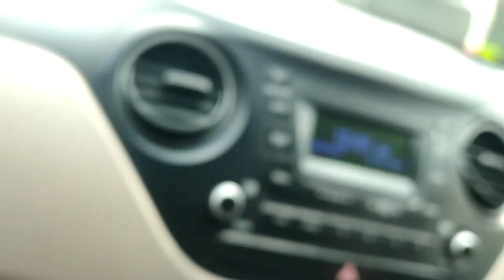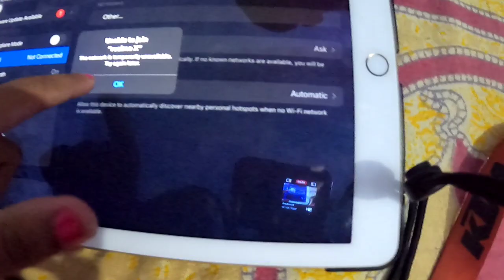😻exam देने के साथ कुछ खुशी के पल💐sweet family|| haryana yamunanagar family